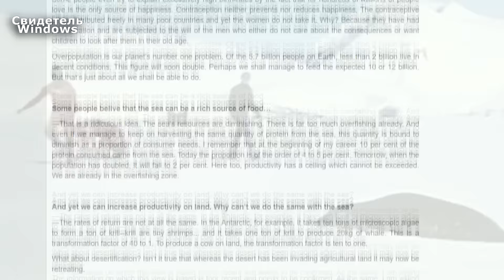Что нашел Кусто в Антарктиде? Тайная Миссия Жака-Ива Кусто в Антарктиде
Про экспедицию знаменитого исследователя Жака-Ива Кусто в Антарктиду в 1972 году ходит немало мифов. Одни говорят, что знаменитый исследователь нашёл там пришельцев, другие утверждают, что тайные города фашистов. Третьи верят: все материалы съёмок на ледяном континенте у Кусто отобрали спецслужбы и наложили на них гриф "секретно".

Официальная биография гласит, что Кусто во время Второй мировой войны "сотрудничал с сопротивлением". Но известно, что он не переставал служить на флоте при коллаборационистском режиме Виши в Южной Франции, который появился после поражения Франции в начале Второй мировой и падения Парижа в 1940 году. Первый фильм Кусто — "18 метров под водой" — вышел в 1942 году в разгар войны, фильм "Обломки" появился в 1943 году, а "Тихие пейзажи" — в 1944-м. Всё это происходило при поддержке брата Пьера, редактора одной из ультраправых французских газет, который открыто поддерживал нацистов.

Сняв всего несколько фильмов о море, он вдруг стал известен всему миру и без проблем получал разрешения на съёмки практически в любом водоёме Земли. Его "Калипсо", фактически подаренная учёному за символическую ренту в один франк в год, беспрепятственно бороздила моря и океаны, а Кусто пожинал лавры и становился всё богаче. Между прочим, в запас с флота он ушёл только в 1956 году. Остаётся лишь догадываться, какие именно силы мировой закулисы вынесли Кусто на гребень волны и что от него требовалось взамен.

Известно, что параллельно с исследованиями Кусто выполнял различные заказы вплоть до поиска арабской нефти. Но самым таинственным мероприятием стала экспедиция в Антарктиду.